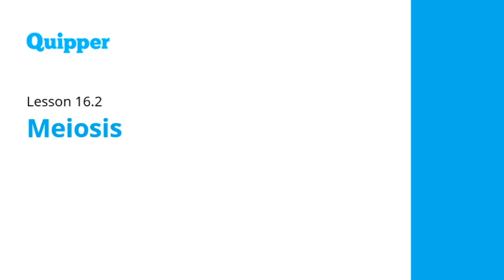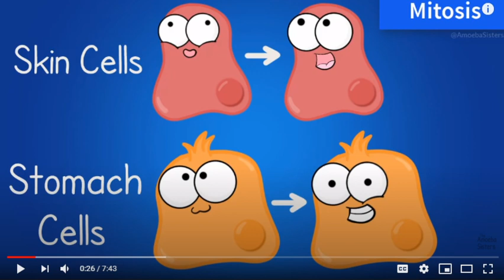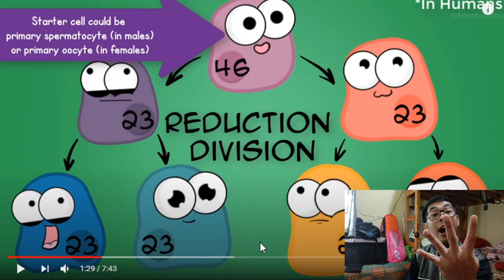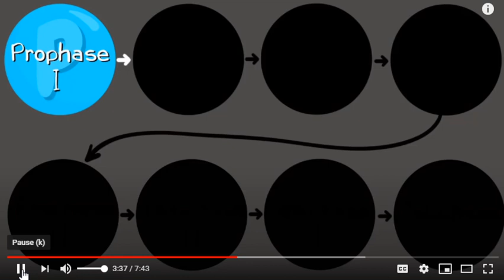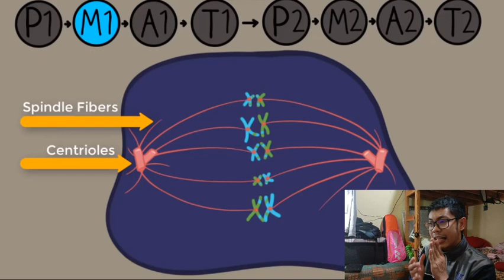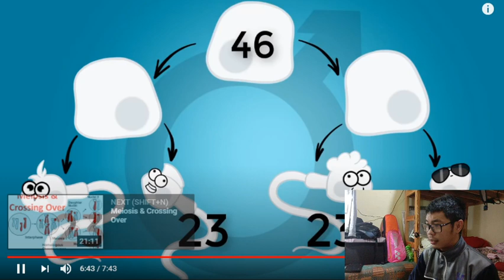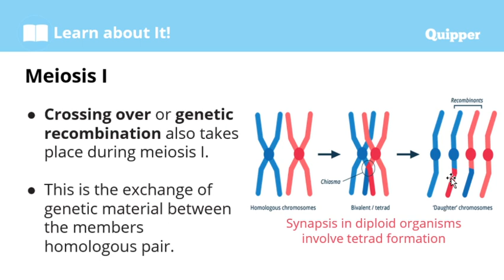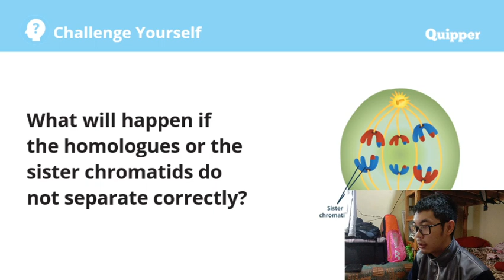Meiosis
CCDC Science 8